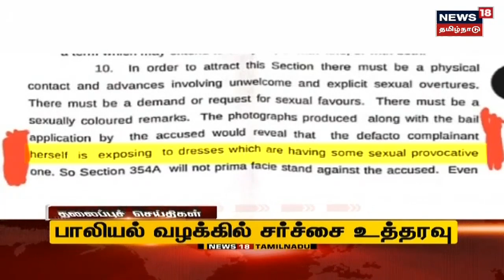Tamil Headlines | காலை தலைப்புச் செய்திகள் | News18 Tamil Nadu Headlines | Thu Aug 18 2022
Tamil Headlines | காலை தலைப்புச் செய்திகள் | News18 Tamil Nadu Headlines | Thu Aug 18 2022 | செய்திகளை துல்லியமாகவும் துரிதமாகவும் வழங்கும் தமிழகத்தின் முதன்மை செய்தி தொலைக்காட்சி உங்கள் நியூஸ் 18 தமிழ்நாடு TodayHeadlines news18TamilNaduHeadlines TamilNews n18oc_tamil-nadu

Thu Aug 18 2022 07:35:13